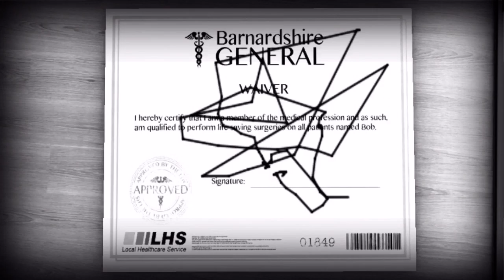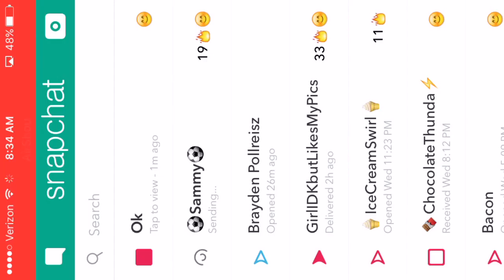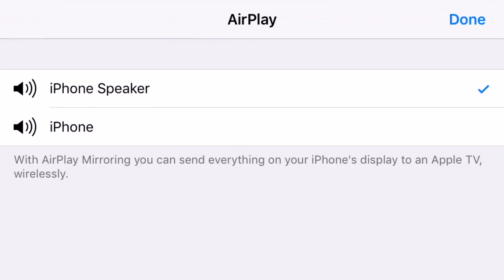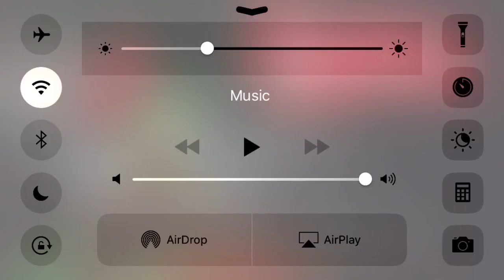Bob! What did you eat?!?!?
Don't tell me how crappy my video is...

Shou: smashmcdynasty
I STREAM NOW!!! Check it out on Shou.tv